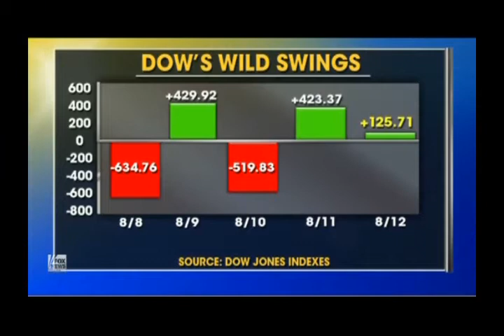John Thomas Financial CEO Thomas Belesis on Fox News Fox & Friends 08-14-2011